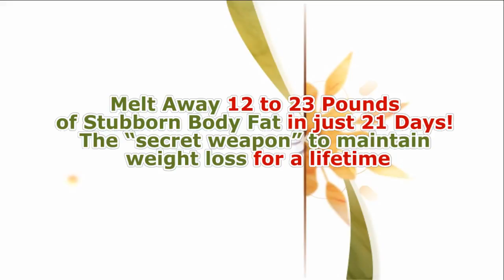"UNDERGROUND" Fat Burning Secrets! Melt away 12 to 23 pounds of body fat in just 21 days!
Most people chase their “perfect body” for weeks, months, or years — some even struggle for a lifetime.

You're about to learn the underground fat burning secrets of elite bodybuilders, celebrities and fitness gurus who use a little known extreme diet system that literally forces your body to melt away one to two pounds of stubborn body fat every single day for the first seven days - and then another three quarter to one full pound of fat everyday in the two weeks that followed - and yes, these results are typical.

Revolutionary new diet system that not only guarantees to help you lose weight — it promises to help you lose more weight — all body fat — faster than anything else you’ve ever tried.